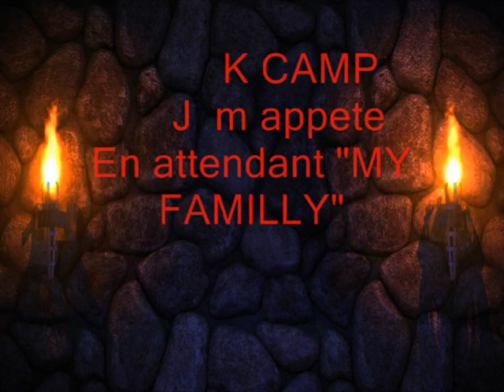K CAMP - J m apprête -FREESTYLE 1 -En attendant "MY FAMILLY"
Voici l un des nombreux FREESTYLE réaliser par K camp avec les instru créer par T.I V.I.P  & ANONYMOUS Production